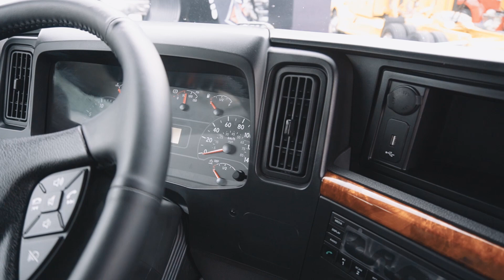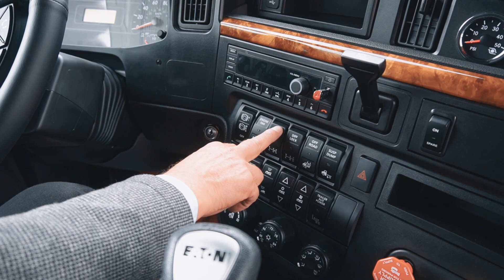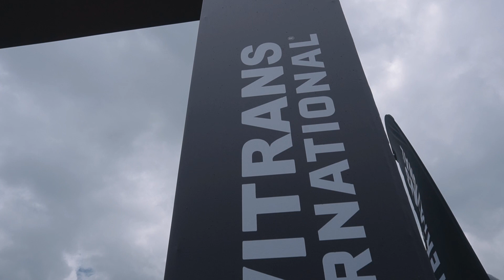Características técnicas nueva LT de International